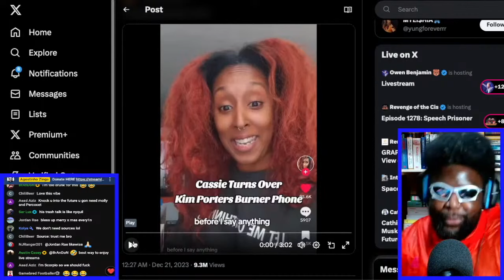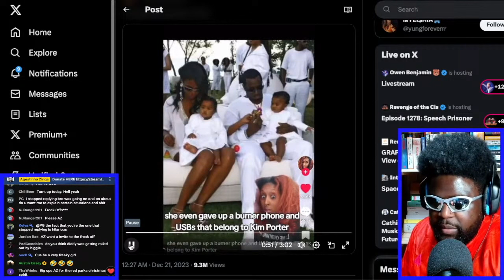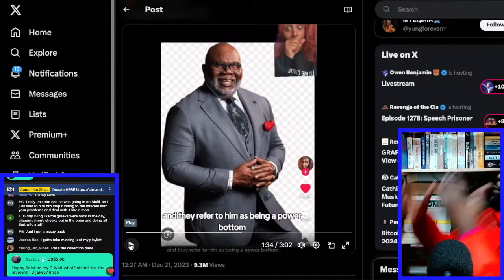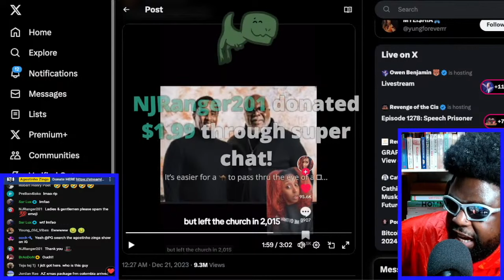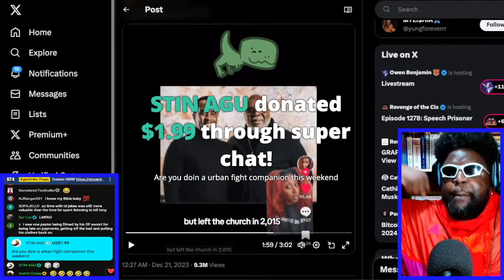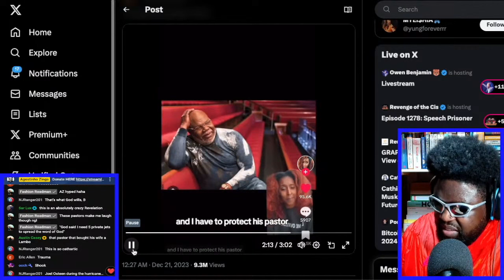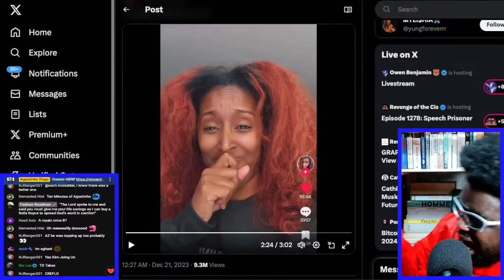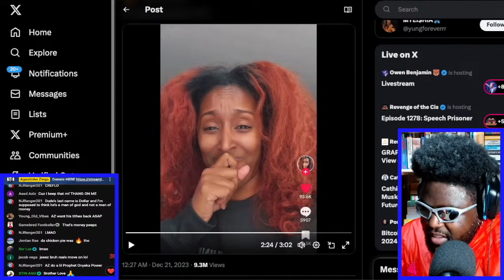T.D. JAKES AND P DIDDY RUMOURS ARE WILD